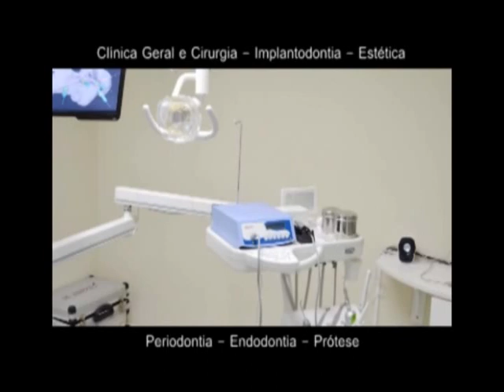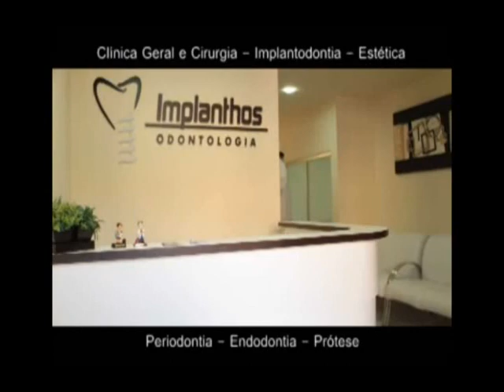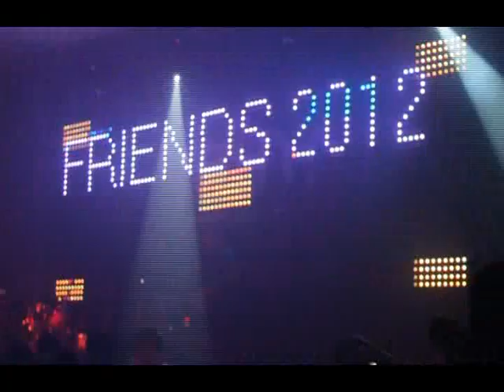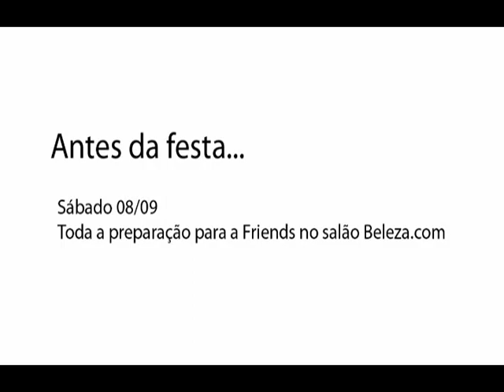Programa Agora é Moda dia 11.09.2012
O programa AgoraÉmoda está imperdível... Além das muitas novidadades encontradas nas loja Di Bom Tom e Lj Caio você vai conferir o super lançamento da coleção Primavera Verão 2013 da Plug e acompanhar o sorteio dos prêmios oferecidos no coquetel da Allure; vai saber um pouco sobre os aparelhos de musculação da academia Cia do Corpo e sobre o trabalho com coreografias do Studio de Dança Bruna Pacheco Stocco. E para fechar com chave de ouro vai acompanhar os três dias da festa mais badalada de Guarapuava, Friends weekend, que aconteceu no último fim de semana.